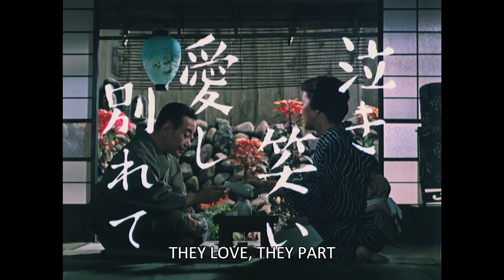FLOATING WEEDS (Masters of Cinema) Original Theatrical Trailer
"A thoroughly absorbing affair" -- Total Film

"Ozu's familiar combination of melancholy regret and buoyant comic gaiety is beguilingly in evidence." -- Peter Bradshaw, The Guardian

"A poignant tale of everyday folk; their lives, loves and losses, rendered with exquisite care, compassion and no small measure of humanity by one of the masters of Japanese cinema." -- Film 4

"Floating Weeds'' (1959) is like a familiar piece of music that I can turn to for reassurance and consolation. It is so atmospheric--so evocative of a quiet fishing village during a hot and muggy summer--that it envelops me." - Roger Ebert

Towards the end of his career, Japanese master Yasujirō Ozu (Tokyo Story; Late Spring; Early Summer; An Autumn Afternoon; Good Morning) returned to a story he had made some 25 years earlier as a silent, Ukigusa monogatari [A Story of Floating Weeds], for a magnificent colour reworking, photographed by legendary cinematographer Kazuo Miyagawa (Rashomon, Ugetsu monogatari).

When a travelling theatre troupe brings their show to a seaside port, Komajurō (Ganjirō Nakamura), an ageing actor, is reunited with his former lover, sake bar owner Oyoshi (Haruko Sugimura), and his illegitimate son Kiyoshi (Hiroshi Kawaguchi), to the distress of his current mistress Sumiko (Machiko Kyō).

From this simple scenario, Ozu builds, one exquisite image at a time, a saga of profound humanity and rich understanding. Encompassing a novelistic range of emotions and tones with the utmost delicacy, Floating Weeds stands tall even amidst a body of work as extraordinary as Ozu's. Making its worldwide Blu-ray debut, The Masters of Cinema Series is proud to present Floating Weeds in a beautiful new high-definition restoration, released as a Dual Format (DVD & Blu-ray) edition and a DVD edition on 3 December 2012.